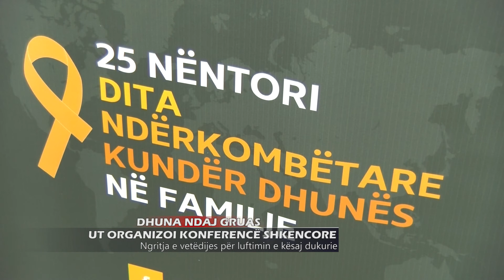DHUNA NDAJ GRUAS: UT ORGANIZOI KONFERENCË SHKENCORE